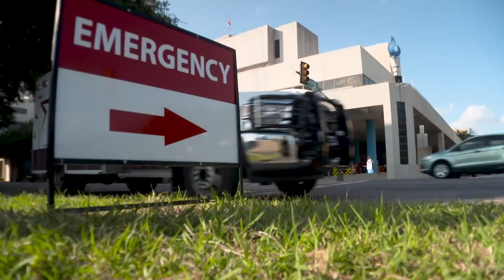Pfizer COVID vaccine approval puts onus on Texas CEOs and business owners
The FDA’s move makes it easier for companies to require employees to get vaccinated. Will business leaders in Texas make that move?